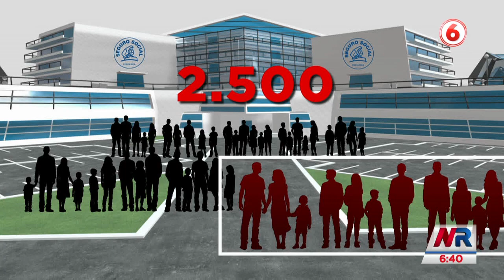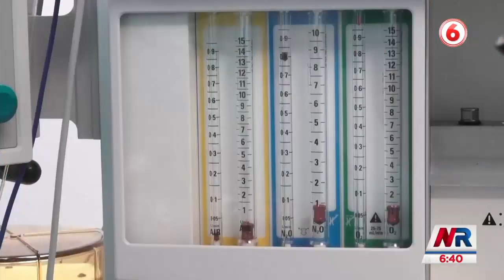Lista de espera de cirugías aumentó en las últimas dos semanas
La lista de espera para cirugías en la Caja Costarricense del Seguro Social (CCSS) aumentó a 2,500 personas en tan solo 18 días. Según información proporcionada por la CCSS, al 16 de febrero de 2024, había 178,618 pacientes en espera de una cirugía, sin embargo, para el 5 de marzo, esta cifra ascendió a 181,157 asegurados.